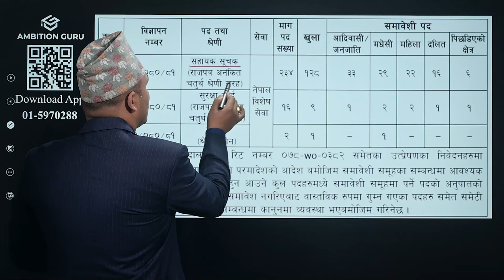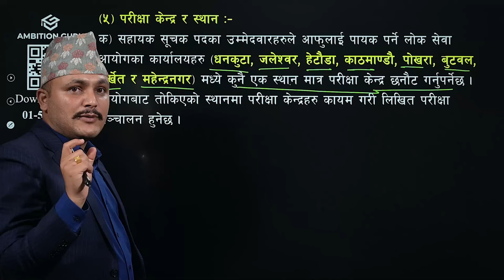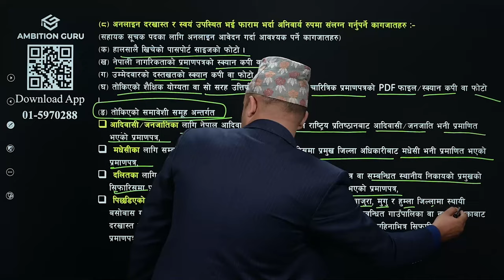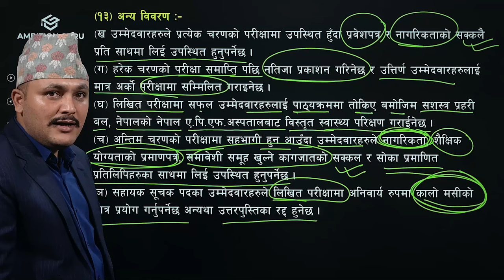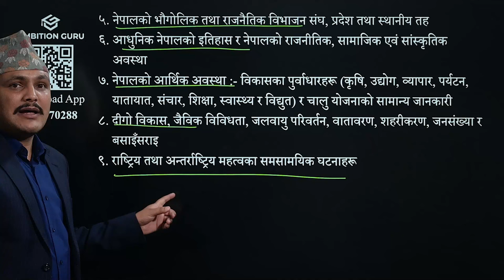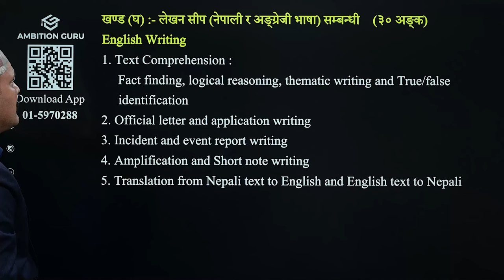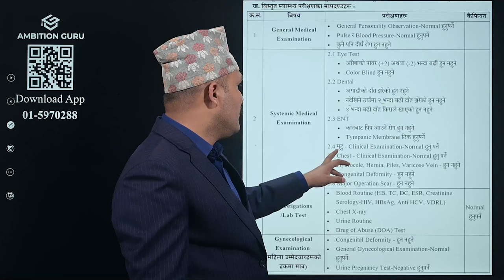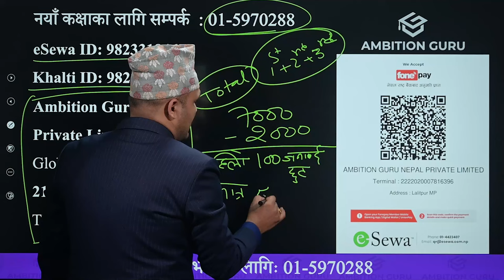राष्ट्रिय अनुसन्धान विभाग सहायक सूचकको दरखास्त तथा पाठ्यक्रम सम्बन्धी विस्तृत जानकारी कक्षा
अनुसन्धान सहायक सूचक